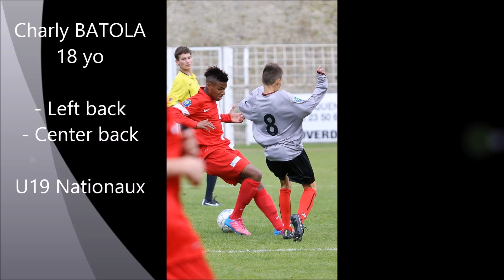Charly B. - 18yo - U19 Nat - Highlights